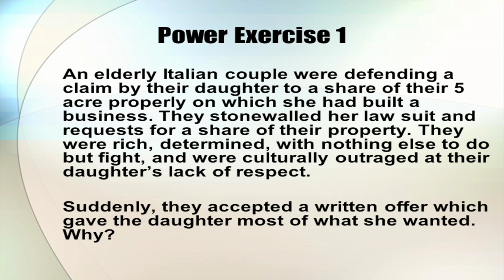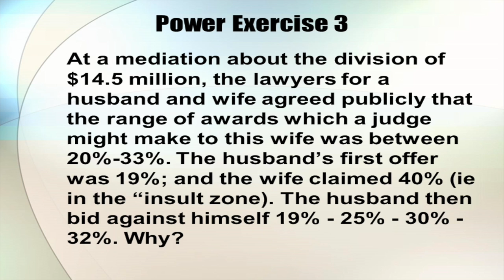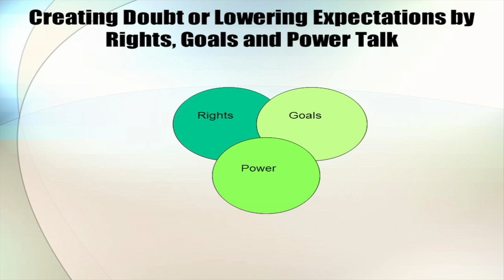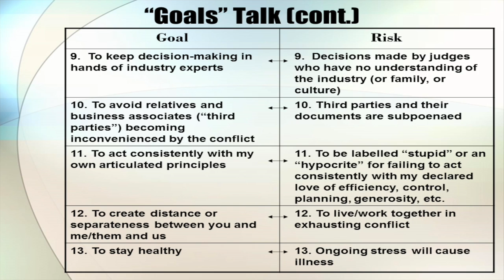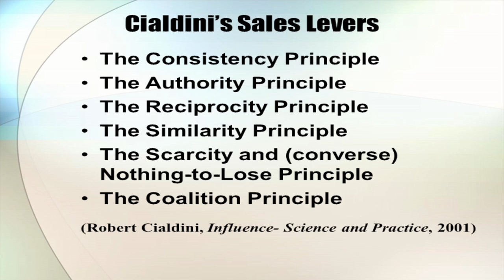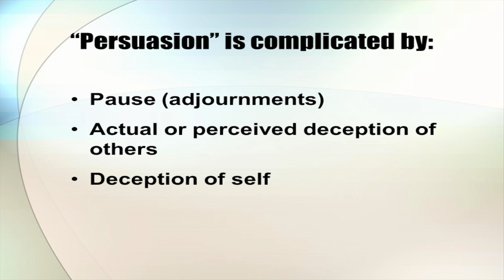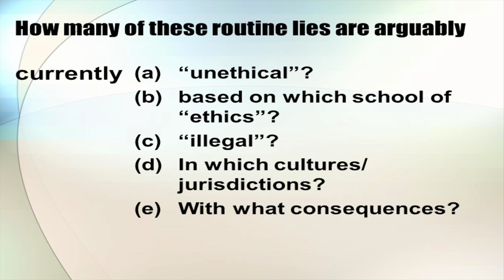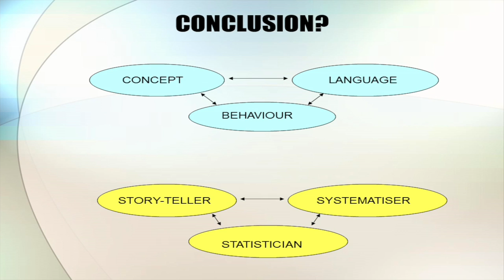Negotiation Breakfast Series - Session 4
Law Foundation of Saskatchewan chair holder, Professor John Wade, presents "Effective persuasion in professional and personal situations," the fourth of six presentations related to the topic of negotiation.